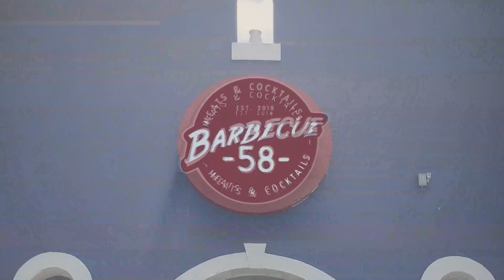MANEJADOS, OBLIGADOS Y CONTROLADOS - Chic al Día | EVTV | 09/02/20 S5